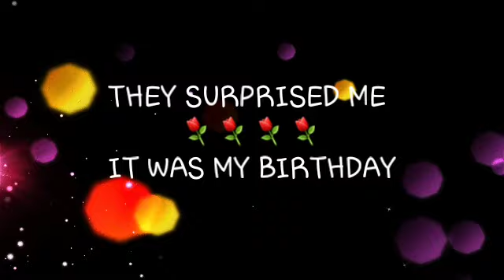Punta cana 2018 Day #5/ We went BUGGY Driving // It was my B-DAY Vlog#38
Another day of puree fun in Punta cana ..went buggie ridding love being on that  quad .. More video's to come